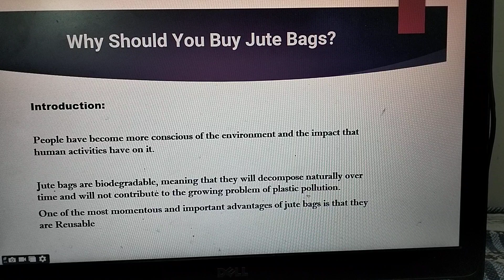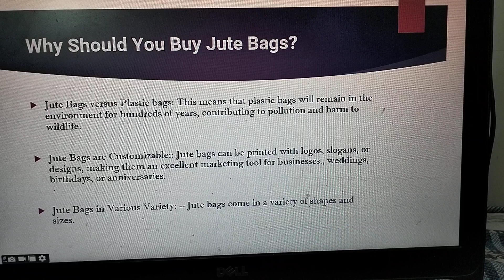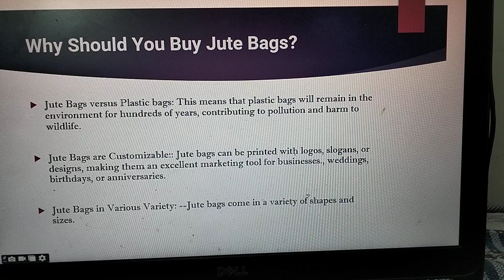Why should you buy the Jute bags?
Jute bags vs Plastic bags jute bags # Plastic bags Why should buy jute bags

"Why should you buy the jute bags? this million dollar question. It is crystal clear that Jute bags are environmentally friendly and "We need to buy Jute bags to protect our environment".  These are also much more sustainable than plastic bags. The production of plastic bags requires a significant amount of energy and resources, and the end product is not biodegradable.
In this video, we discuss in detail the benefits of jute bags and explain the negative impacts of plastic bags which are the main source of pollution. All various kinds of jute bags are also discussed in this video. All related articles about jute bags and eco-friendly products already publish on the website. various links are given below.